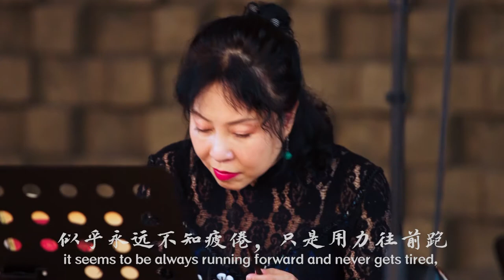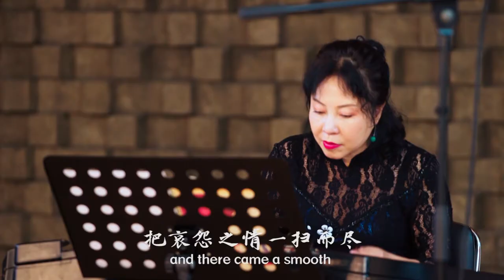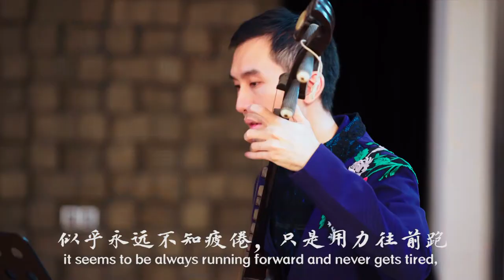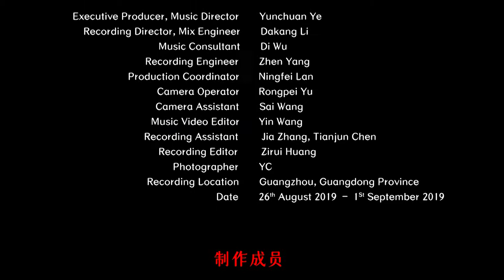Guangdong Music - Interlock 广东音乐 《连环扣》 中国音乐地图 听见广东 瑞鸣音乐 Rhymoi Music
作曲：严老烈  体裁：广东音乐  民族：汉族  地区：广东广州地区
Composer: Laolie Yan  Genre: Guangdong Music  Ethnicity: Han Ethnic Group in China  Region: Guangzhou, Guangdong Province, China

高胡：余乐夫
椰胡：徐丹丹
扬琴：潘伟文
洞箫：伍国忠
秦琴：林文光
Gaohu: Lefu Yu
Yehu: Dandan Xu
Dulcimer: Weiwen Pan
Dongxiao: Guozhong Wu
Qinqin: Wenguang Lin

40余个民族，680位民间音乐人，230种民间乐器，1300首民间音乐，2万张图片，100万中英文文字，搭建起“中国音乐地图”框架，绘就多民族传统音乐蓝图。